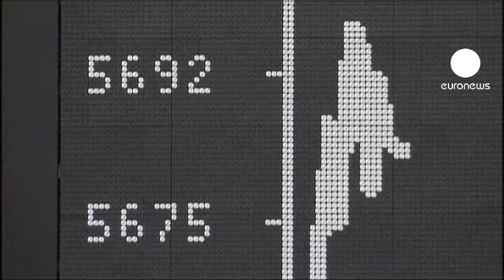Fermeture des marchés européens : 19.12.11